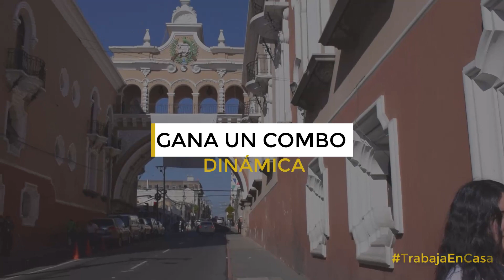Gana un combo con Askolor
Aquí te dejamos todos los link's de acceso para el registro así como también las directrices para participar en el evento de Ganar un combo con Askolor TrabajaEnCasa.

Recuerda tienes hasta el 28 de Febrero para enviar tu video y registro, entre más rápido envíes tu video más tiempo tendrá en línea para que sea reproducido y también para obtener like's además de compartidas.

¡RECUERDA! - Debes mencionar tu alias en el video que elabores, el mismo que registraste en el formulario para que se pueda enlazar a tu video.

REQUISITOS PARA ELABORAR EL VIDEO
1.- Menciona tu Alias
2.- Menciona porque debes ser el ganador del Combo
3.- Elabora tu video en un lugar icónico de tu localidad
4.- No debe durar más de 1 minuto
5.- Envía un saludo a Askolor
8.- Espera tu correo de confirmación (solicítalo 2 días después si en algún momento no llega o no está en la bandeja de spam)

Subiremos los videos semana a semana conforme vayan llegando a nuestro correo, entre más rápido envíes tu video más oportunidades tendrás para recibir Like's y compartir...

CUALQUIER DUDA O CONSULTA SERÁ ÚNICA Y EXCLUSIVAMENTE POR MEDIO DE ESTE CORREO ELECTRÓNICO

Gracias de antemano y ¡mucha suerte!